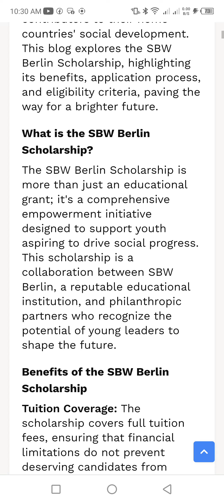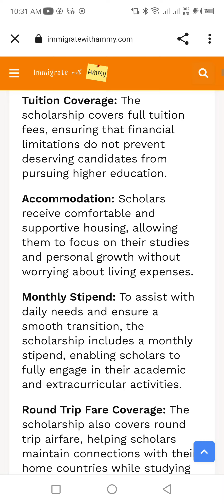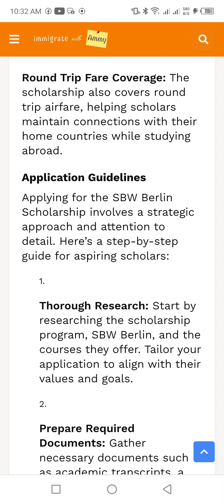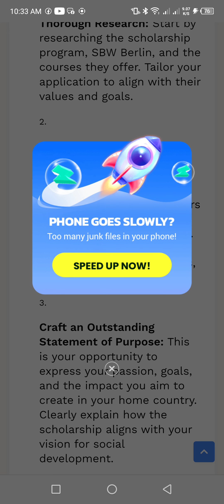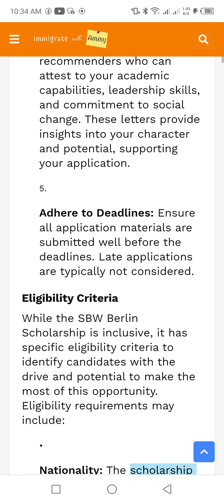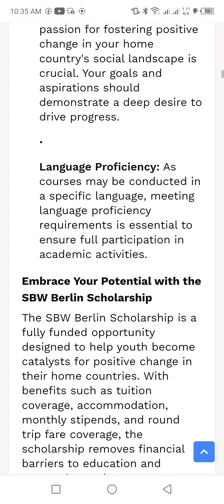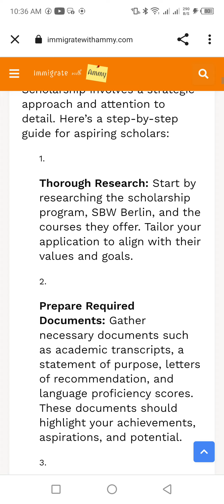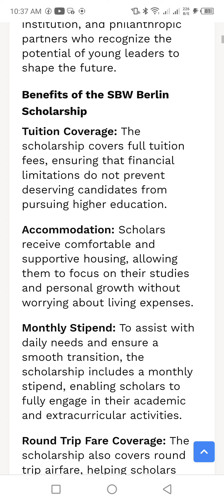Relocate With Your Family With A Work Visa | Skilled And Unskilled Jobs | No Proof Of Fund Required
In this video, we're thrilled to bring you an incredible opportunity that can change your life forever! Are you an international student dreaming of pursuing undergraduate or graduate studies abroad but worried about the financial burden? Worry no more! We've uncovered a fully funded program for international students in Europe that covers everything you need to make your dreams a reality.

Imagine studying in Europe without having to worry about tuition fees. This amazing program covers your tuition expenses in full, allowing you to focus entirely on your education and academic pursuits. But that's not all! You will also receive a generous monthly allowance, accommodation, and travel expenses covered. This allowance is designed to comfortably cover your living costs, ensuring you can adapt to your new environment and make the most of your study abroad experience.

Don't miss out on this life-changing opportunity! Your dream education in Europe awaits! 🌟